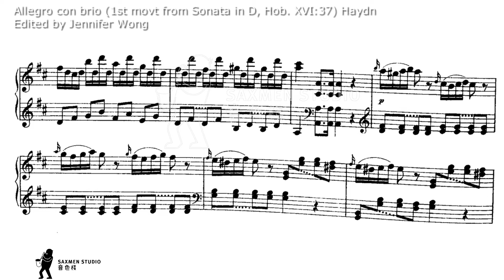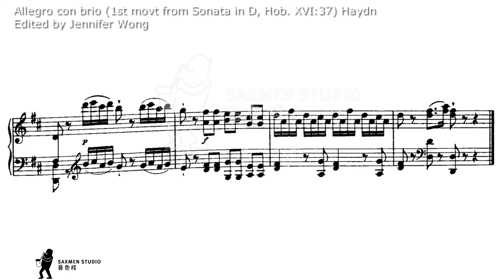2023-2024 ABRSM Piano Grade 8 A11 Haydn Allegro con brio(1st movt Sonata in D Hob.XVI:37)sheet music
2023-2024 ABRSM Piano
Grade 8 A11
Haydn
Allegro con brio
(1st movt from Sonata in D, Hob. XVI:37)
sheet music

Music Studio:
Saxmen Studio